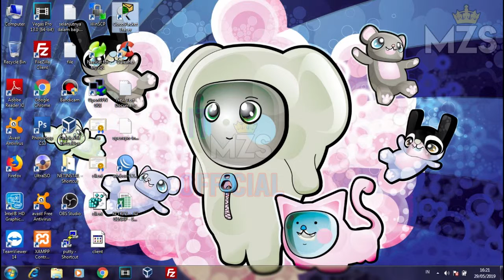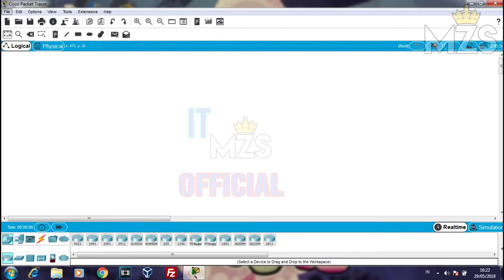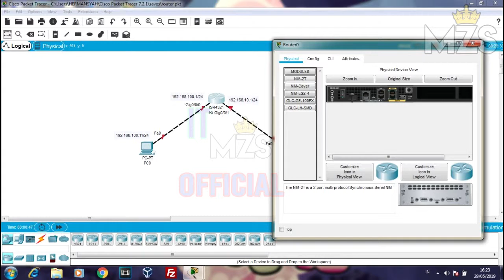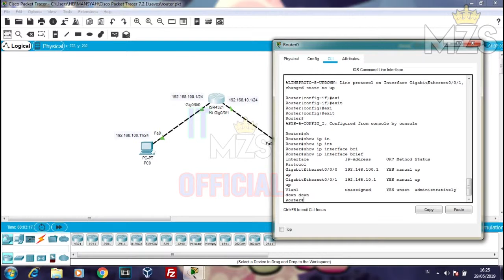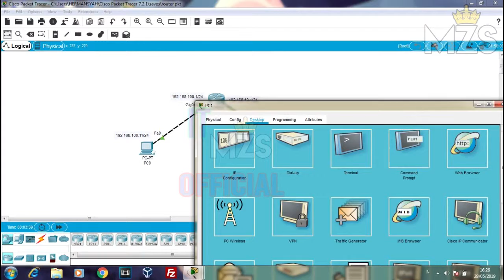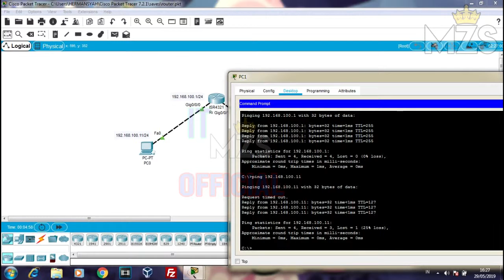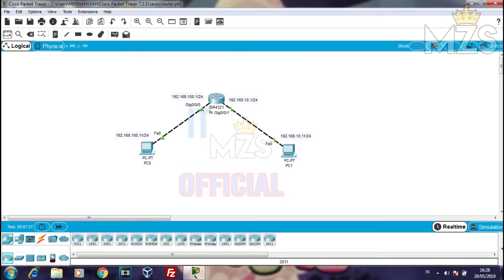Cara Mengkonfigurasi IP Address Pada Router Cisco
Manzha Satadel atau MZS adalah  channel yang memberikan informasi, berita, tutorial pembelajaran untuk anak sekolah.

Kumpulan Video dan Foto sudah dikemas secara baik dan untuk kedepannya akan lebih diperbaiki lagi.

THANK YOU to everyone for watching this and for all of your support to our channel ManzhaSatadel (MZS)!